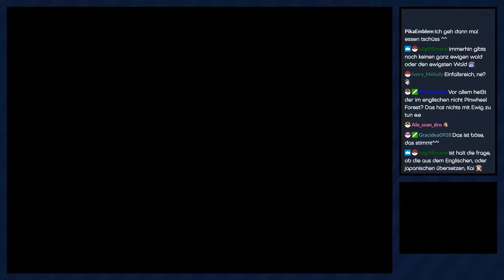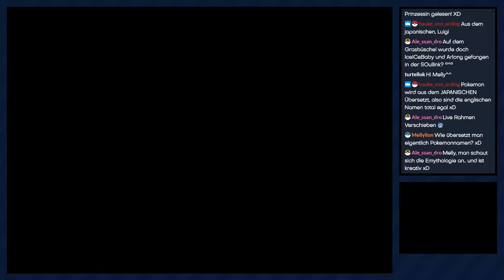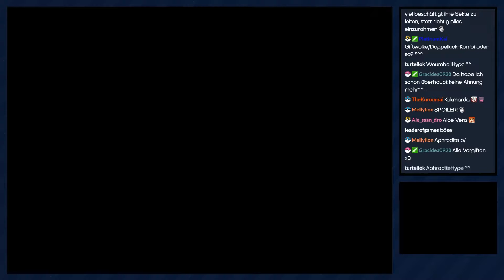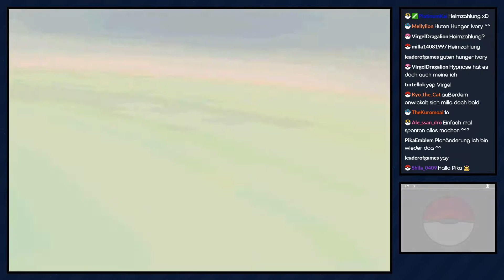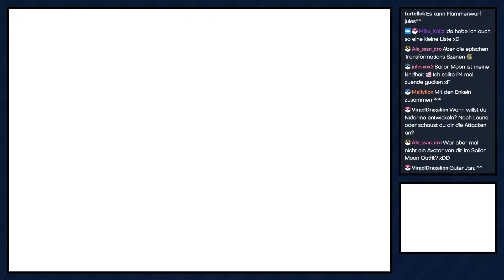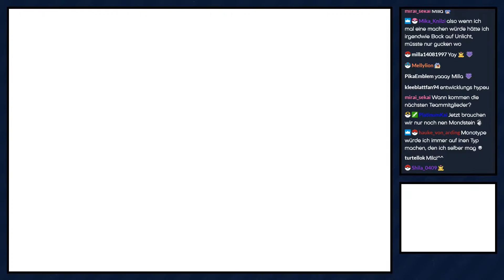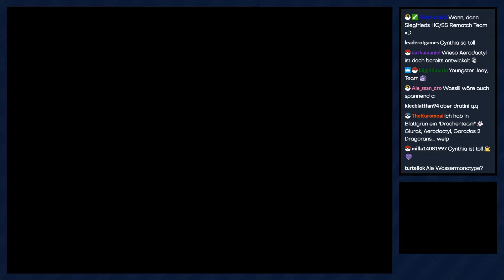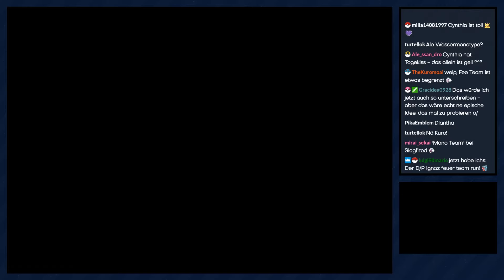Pokémon Schwarz [Livestream/Monotyp Gift] - #11 - Ausflug in den Ewigenwald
► Auch im Ewigenwald warten noch einige Trainer und Entdeckungen auf uns :3